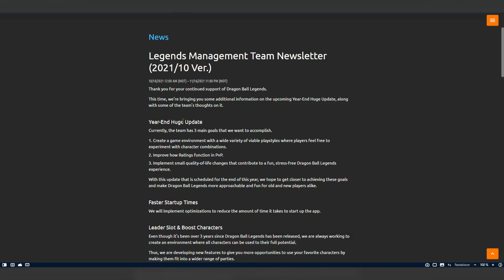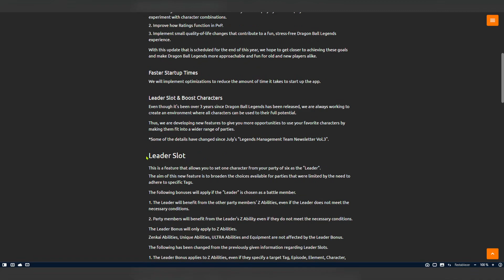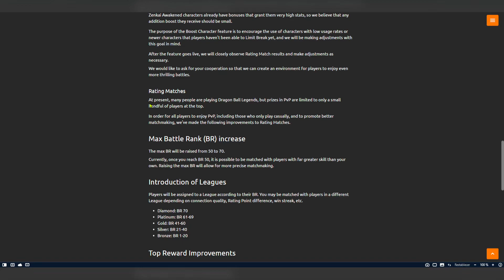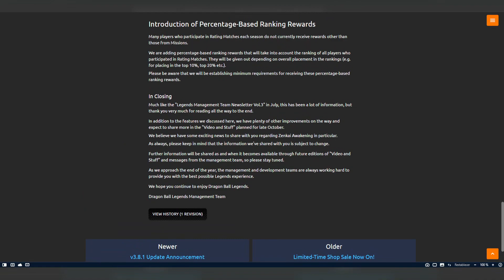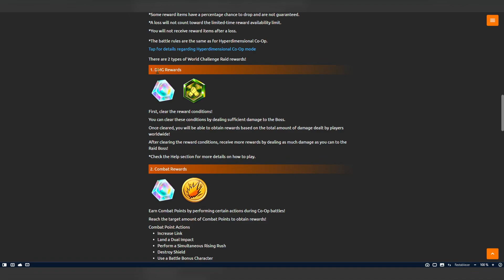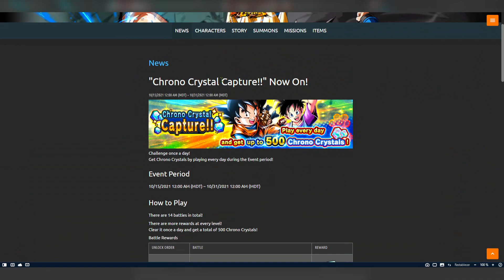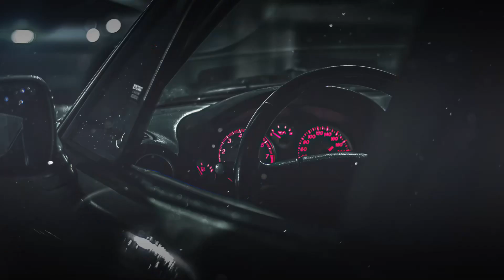1000 Cristales En La Raid!!! Nuevos Personajes En El Video And Stuff 18??? | Dragon Ball Legends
1000 Cristales En La Raid!!! Nuevos Personajes En El Video And Stuff 18??? | Dragon Ball Legends
world challenge raid
Video And Stuff 18